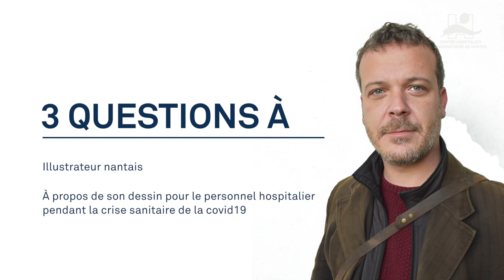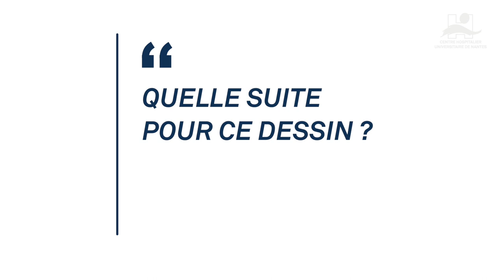[3 QUESTIONS À] Mathieu Haas - illustrateur nantais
Connaissez-vous Mathieu HAAS, illustrateur ? Le visuel qu’il a réalisé durant le premier confinement ne peut vous être inconnu. L’éléphant des Machines de l’Ile porte une infirmière en s’inclinant. Un dessin symbolique de la reconnaissance et du soutien des Nantais envers les soignants. Afin de faire sa connaissance et de comprendre sa démarche, nous sommes partis à sa rencontre.